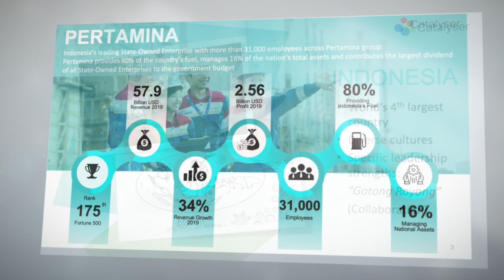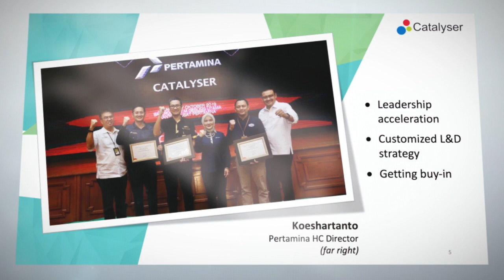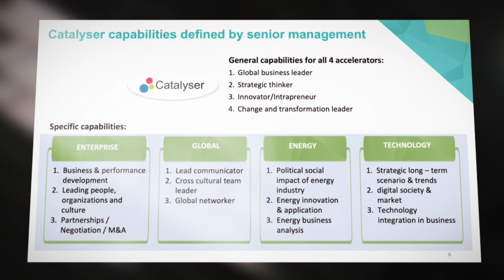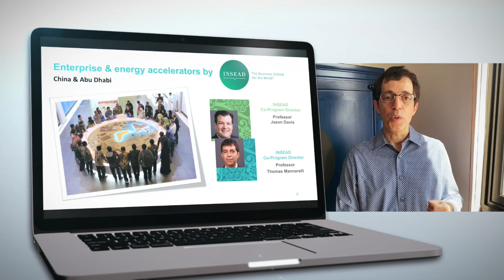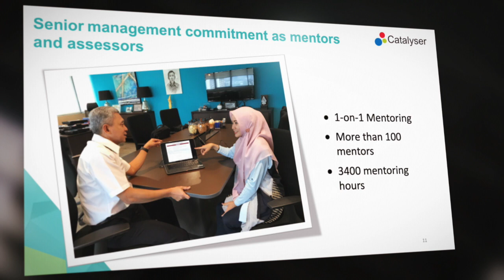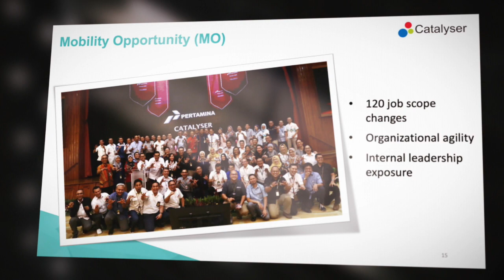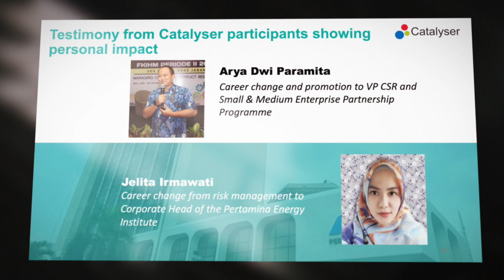EiP 2020: Pertamina & INSEAD & Deloitte & Tjitra and Associates Consulting & Bob Aubrey Associates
“Catalyser: Massive leadership acceleration in an Indonesian state-owned company”
A impactful partnership between Pertamina & INSEAD & Deloitte & Tjitra and Associates Consulting & Bob Aubrey Associates.

The Catalyser programme launched by Pertamina in 2018 is the largest leadership accelerator in Southeast Asia with cohorts of 120 candidates each year preparing for Vice President and Senior Vice President positions by 2023.

Gold winner, Excellence in Practice Award 2020